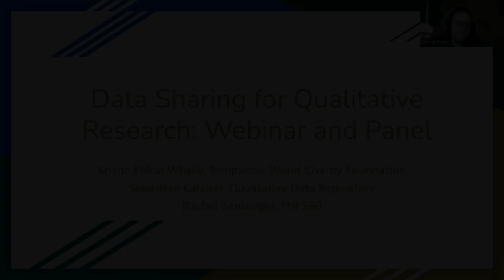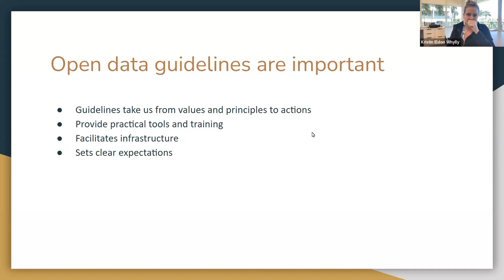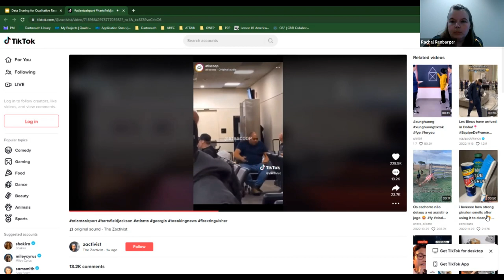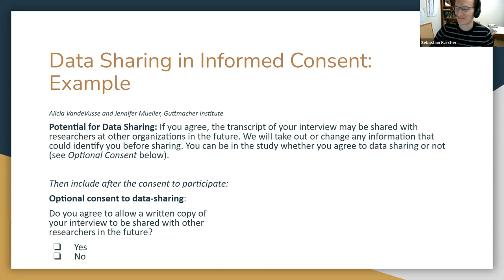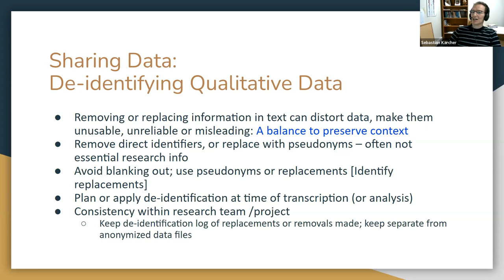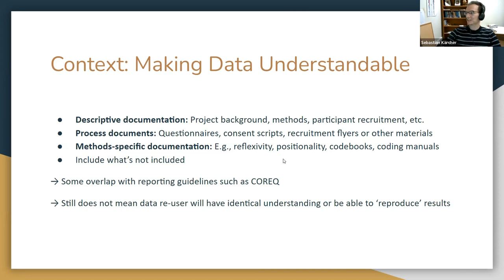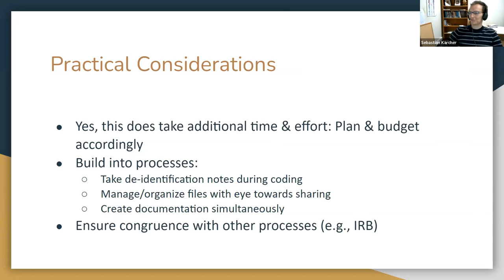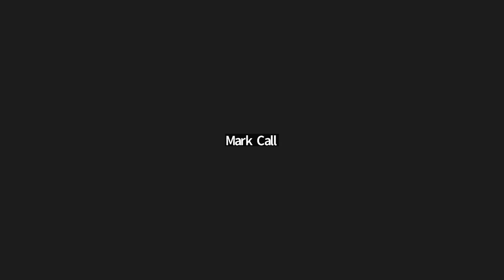Data Sharing for Qualitative Research: Webinar and Panel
Researchers in the U.S. and elsewhere are increasingly expected to have data management and sharing plans. Recently, the White House released a memo outlining upcoming changes to data sharing policies at the federal level, and other organizations like the National Institutes of Health (NIH) have already planned changes for early 2023. Qualitative and mixed methods researchers have expressed some hesitation for these guidelines, which are not always clearly or equally applicable to qualitative research. Among these concerns include what counts as data (transcriptions, field notes, lab meeting notes), how to properly explain data sharing to participants, and how to minimize the risk for reidentification.

This webinar discusses concerns around data sharing for qualitative and mixed-methods research. Learn more about preparing your own data management and sharing plans in alignment with federal guidelines, professional ethical guidelines in your field, and your own ethical codes.

The STEM Education Hub is supported by the National Science Foundation (NSF) award DRL-1937698. Any opinions, findings, conclusions, or recommendations contained within the STEM Education Hub are those of the authors and do not necessarily reflect the view of NSF.